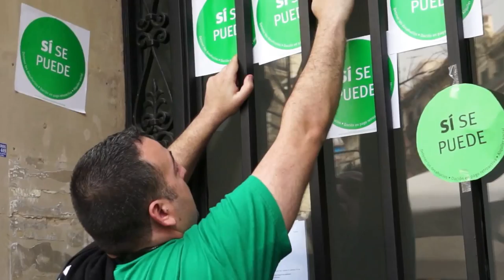De afectado a la diputada Dolors Montserrat: escrache en Barcelona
El pasado miércoles se realizó un escrache informativo en el barrio en el cual tiene su despacho la diputada del PP Dolors Montserrat. Estos son los testimonios que se han explicado frente al despachos.